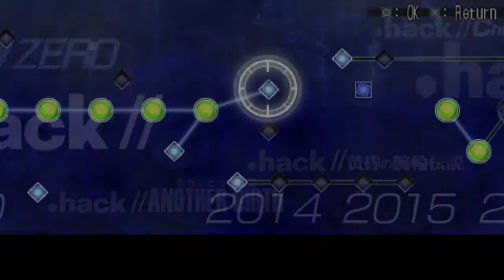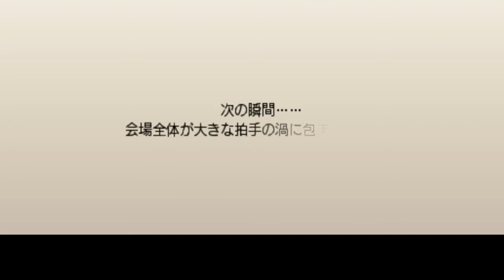The Greatest Live Show Ever: .hack//Link [Partial Translation]